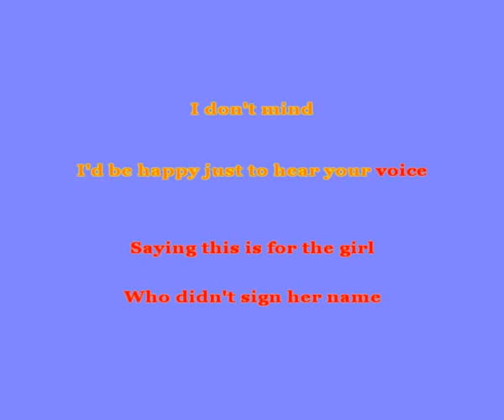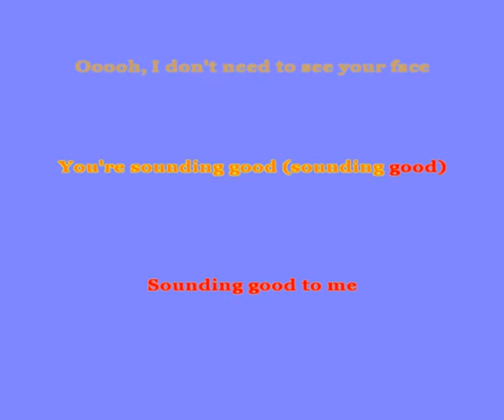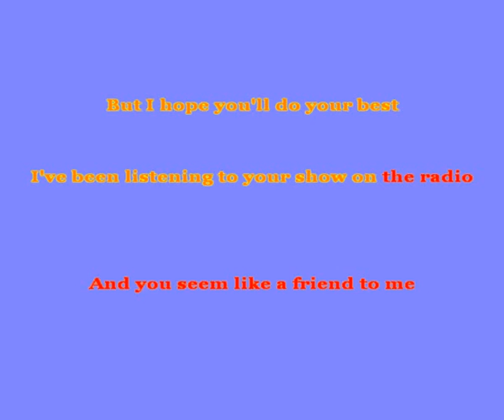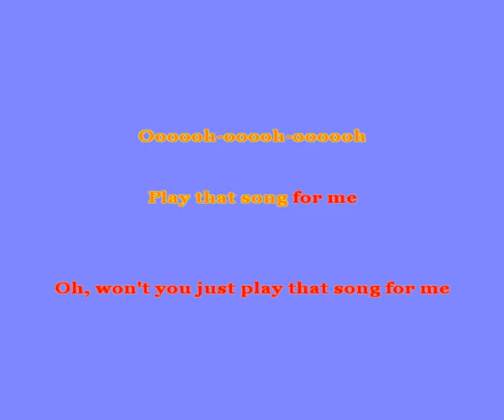Charlie Dore - Pilot Of The Airwaves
Real name Charmian, pronounced shar-main - one of the original singers on Rainbow.